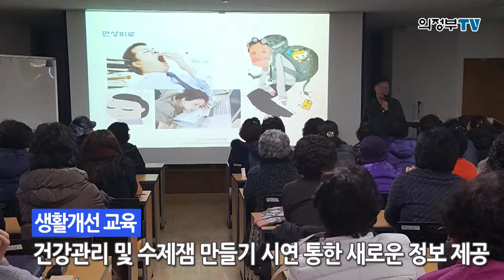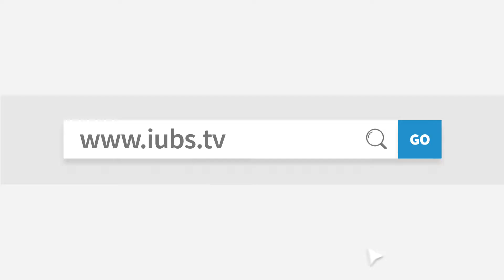의정부시, 새해농업인 실용교육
1년의 농사를 풍성하게 짓기 위해,
다양한 정보와 활용법을 배워보는 농업인 실용교육이 시작됐습니다.